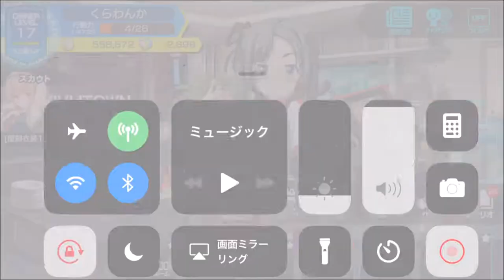【ビーナスイレブンびびっど！】ローカルリーグを戦う！【美少女育成：サッカーゲーム #11】